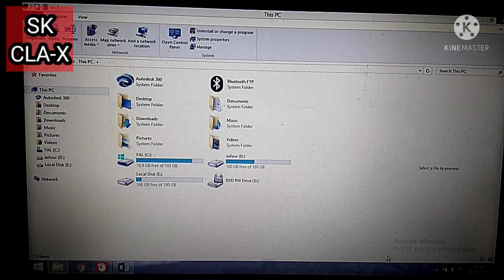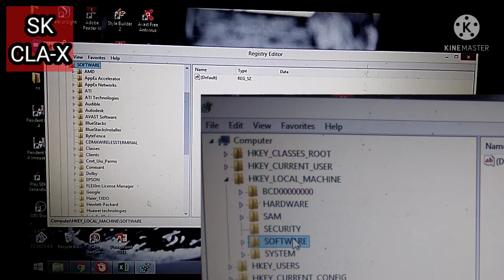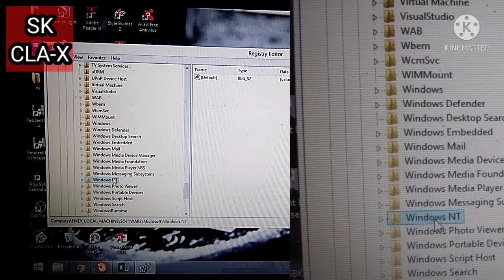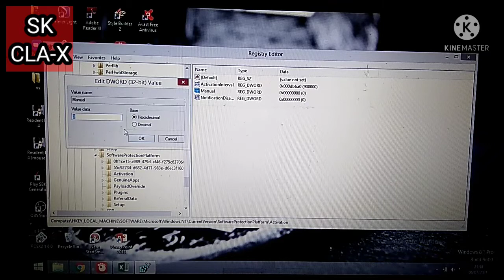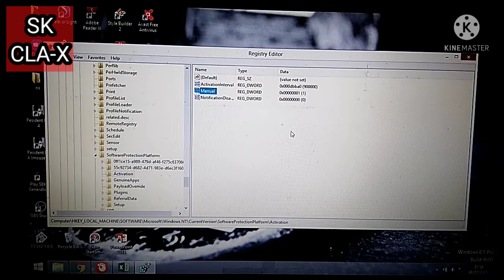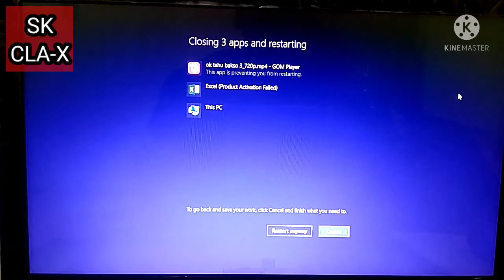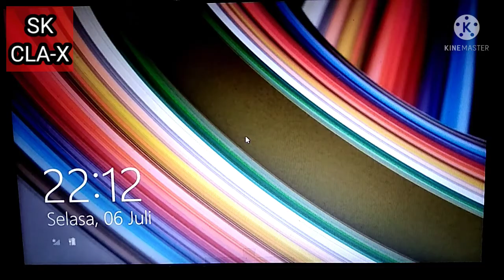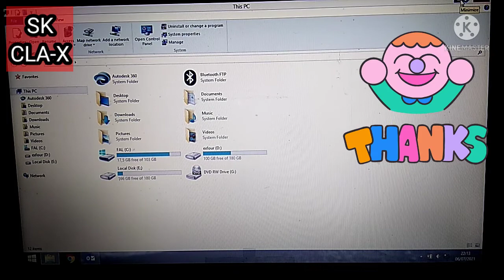Cara Menghilangkan Tulisan Activate Windows dengan Mudah dan Cepat tanpa Aplikasi Tahun 2021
Cara Menghilangkan Tulisan Activate Windows dengan Mudah dan Cepat tanpa Aplikasi pada Laptop atau PC pada Windows 8 /10 Tahun 2021.
Tulisan Activate Windows ini menurut saya sangat menggangu terutama dalam waktu kita kerja atau main games maka dari itu saya membuat tutorial Cara Menghilangkan Tulisan Activate Windows dengan Mudah dan Cepat tanpa Aplikasi tahun 2021.
Semoga dapat membantu teman-teman yang mengalami hal yang sama karena munculnya tulisan Aticvate Windows yang muncul di layar monitor Laptop atau PC